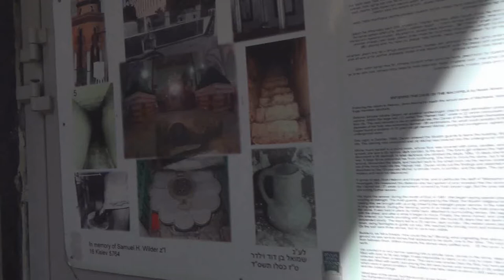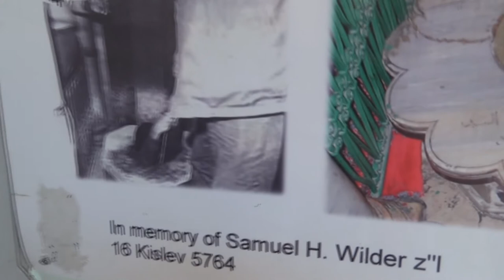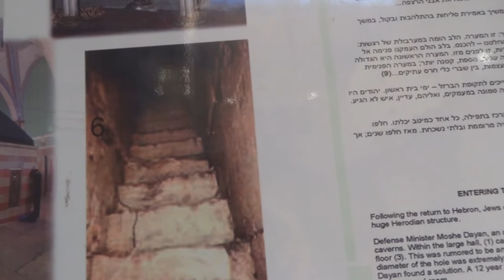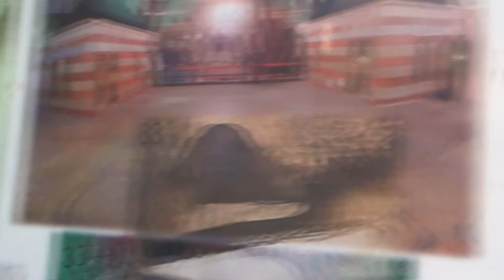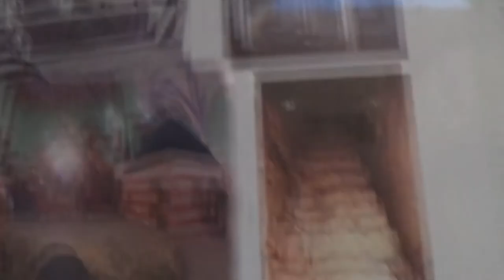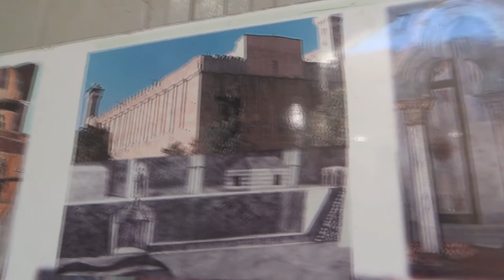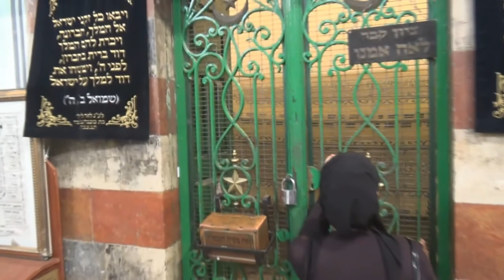麥比拉洞 , 撒拉和雅各的墓 Mabila Cave - 葉牧師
1．星期日：3:15崇拜；2:30服事禱告；崇拜後有小組及侍奉訓練課程。
2．星期一：4時服事禱告，7時侍奉訓練課程。